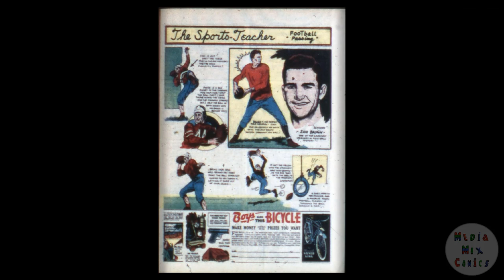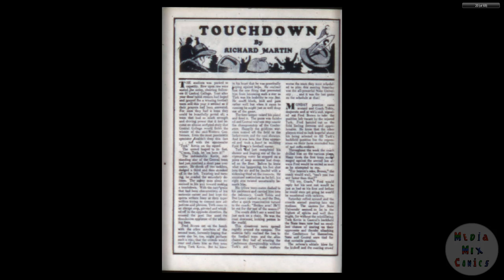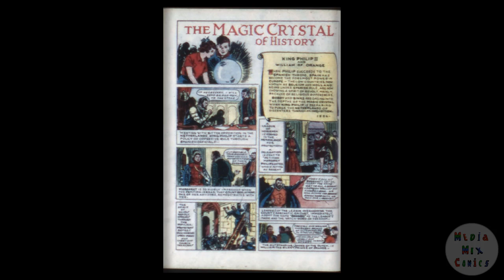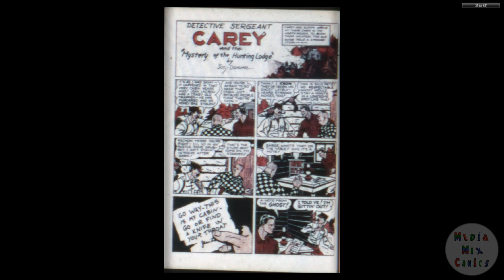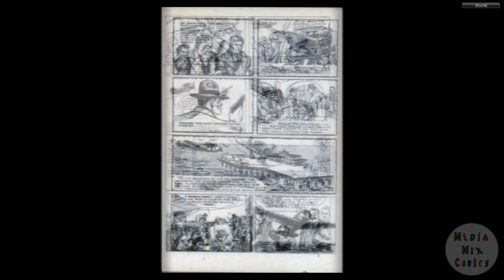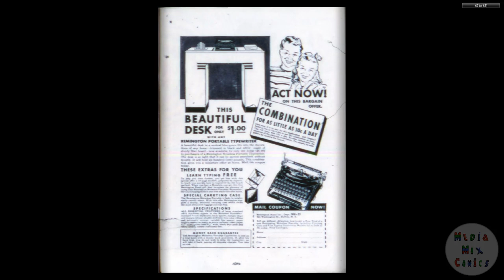DC CHRONOLOGY 00097 More Fun Comics 037 ctc fiche1938